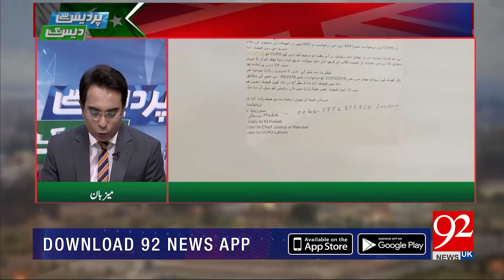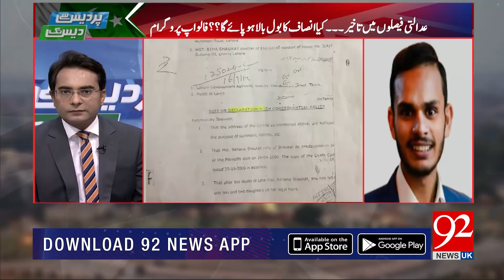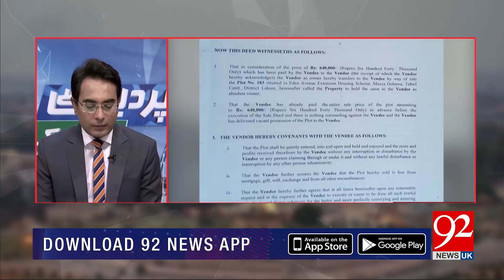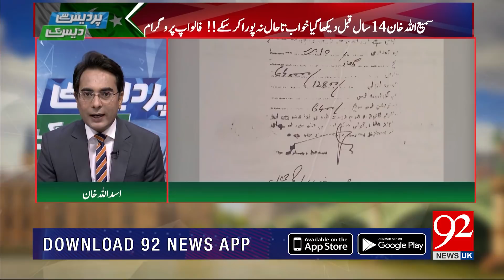Pardes Se Des Tak | 25 August 2018 | 92NewsHDUK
Pardes se des tak is a talk show hosted by Asadullah Khan that will disscuss the problems  of Pakistan and  foreign affairs